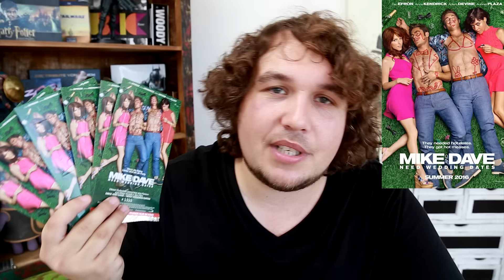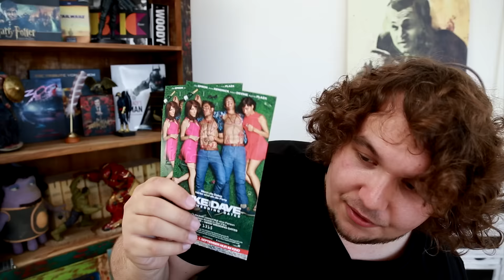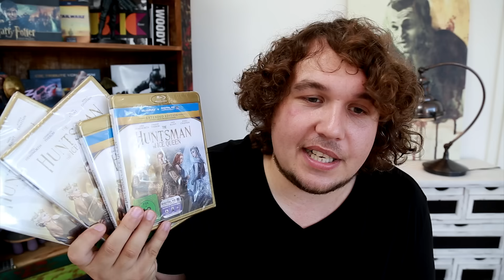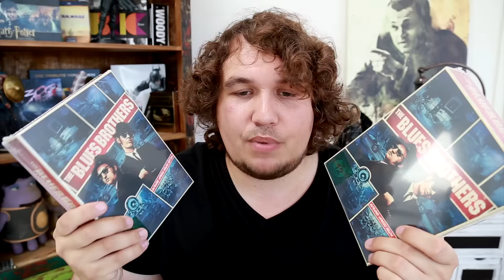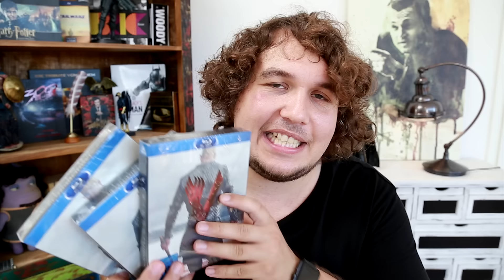MIKE AND DAVE NEED WEDDING DATES & 10 CLOVERFIELD LANE - Verlosung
Ende der Verlosung: 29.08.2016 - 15 Uhr

10 CLOVERFIELD LANE
auf Blu-ray & DVD

THE HUNTSMAN & THE ICE QUEEN
auf Blu-ray & DVD

BLUES BROTHERS EXTENDED VERSION
auf Blu-ray & DVD

THE CHOICE
auf Blu-ray & DVD

DER GEILSTE TAGE
auf Blu-ray & DVD

VIKINGS
auf Blu-ray & DVD

FILMFAQ (Deutsche Filme - Animes - Vorbilder)

geschnitten mit: Asus G20 AJ 1A
gedreht mit: Canon 6d
bearbeitet mit: Adobe Premiere CC2015